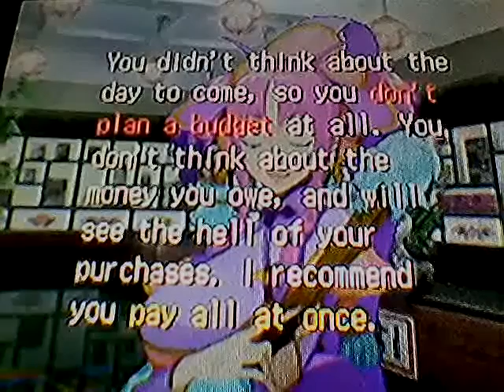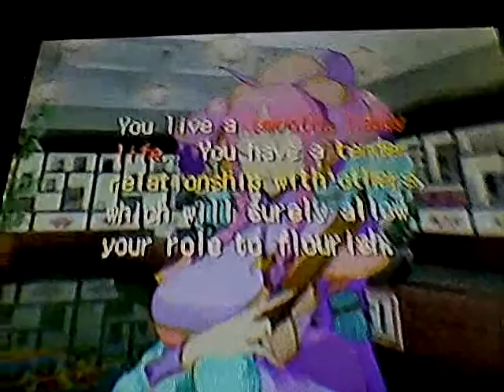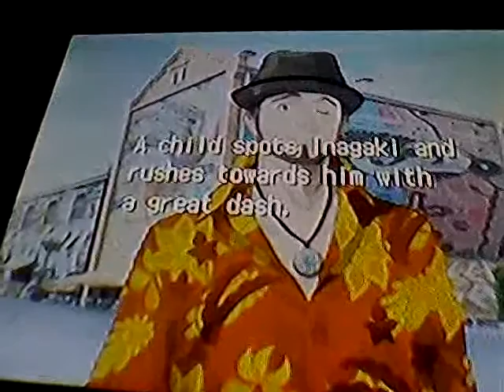luxpain part 25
i leave punkin witch and continue episode 6